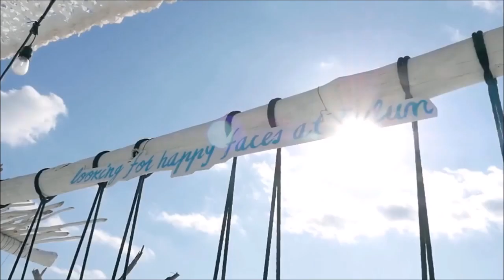Brooke & Stonebridge - True (Calvin Adam Dub Edit) [Video Edit]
Brooke & Stonebridge - True (Calvin Adam Dub Edit)

Deep House Touch is created to promote and support new Artists, (musicians/labels, composers, producers, photographers/filmmakers)